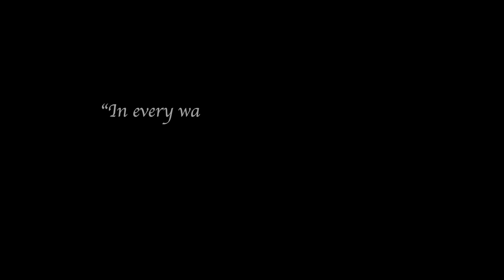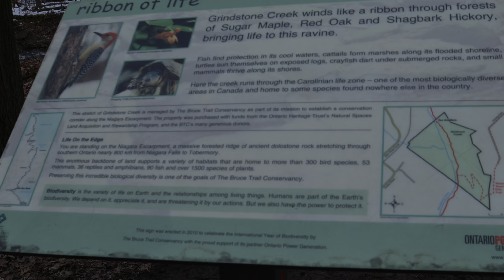A beautiful hike!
A short and simple video of my first hike of 2021!
Such a gorgeous waterfall!

Shop my gear:

Go Pro
SD card
SD card